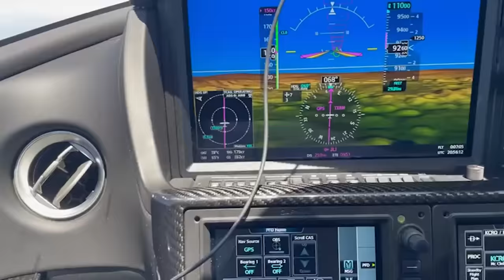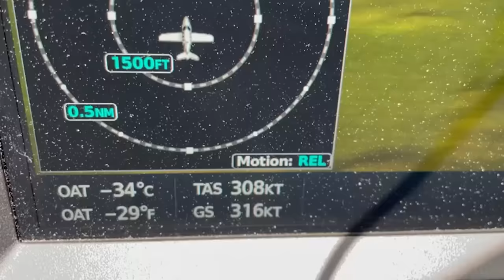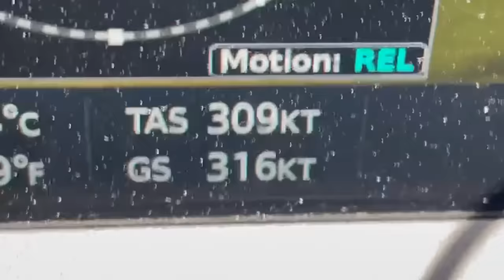I ordered a Cirrus Vision Jet - Flying for the 1st Time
I ordered a $3.5 Million Cirrus Jet without ever seeing the inside or flying it. Al Waterloo from Cirrus Aircraft takes me on a flight to make sure that I really like it.

This jet is much smoother than my current Cirrus SR 22T. And with the autoland feature that makes this even more exciting!

Tony is the owner of an INC 5000-rated Real Estate Investment Company. He has been featured in Bigger Pockets, Wholesaling INC, Steve Trang's Real Estate Disruptors, Joe Fairless' Best Ever Podcast, and many other top podcasts and platforms.

When Tony is not working on his business, he enjoys flying his plane. You can see videos on that and how he uses airplanes to save money on taxes.

If you want to grow your Real Estate business, see more podcasts, or get free resources - Go

10X your ROI with our TV Program and dominate your real estate market with TV commercials

To fund 100% of your real estate deals visit my gap funding company